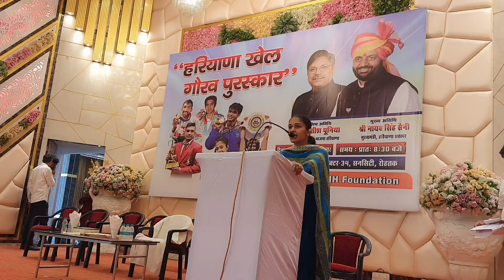दीपक हुड्डा व स्वीटी बुरा के साथ रोहतक पहुंचे CM नायब सैनी ! खिलाड़ियों को करेंगे सम्मानित ..?